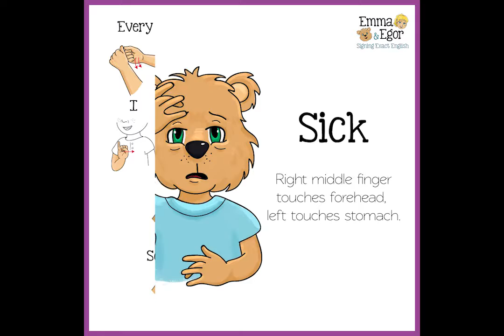How to Sign Tired and Sick with Emma and Egor-Signing Exact English Social-Emotional Vocabulary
How to Sign Tired and Sick - Learn Signing Exact English and ASL - Sign Language for Kids Books - Emma and Egor Books - Signing Exact English you can visit us

OTHER RELATED TOPICS:
ASL Curriculum
SEE Curriculum
ASL Books
SEE Books
Social-Emotional Sign Language Vocabulary
Social Emotional Signing Exact English Dictionary

How to Sign Tired and Sick - Learn Sign Language for Kids Books - Emma and Egor Books - Signing Exact English